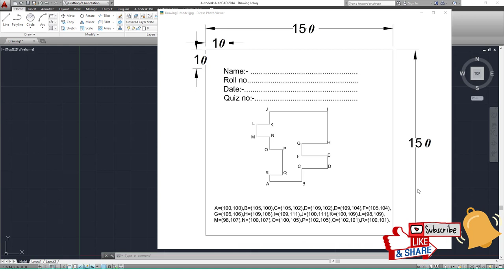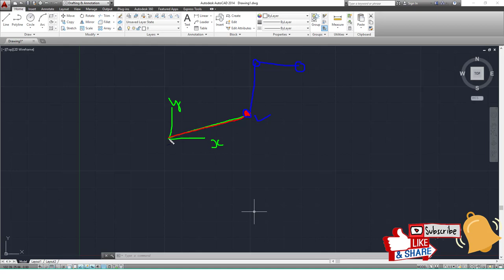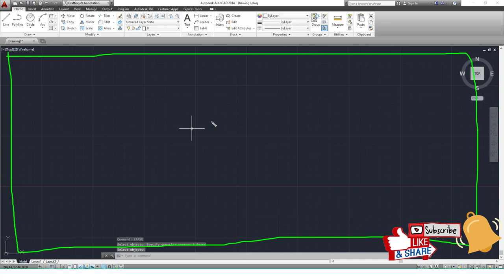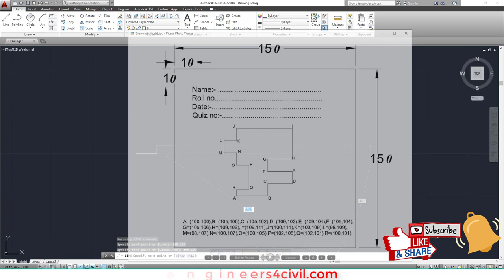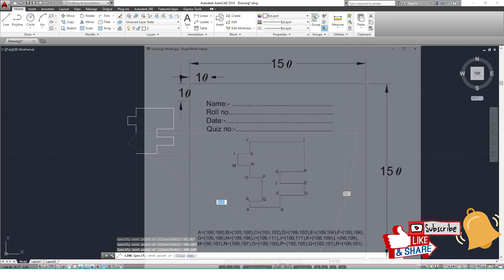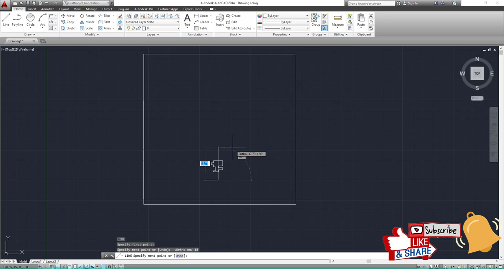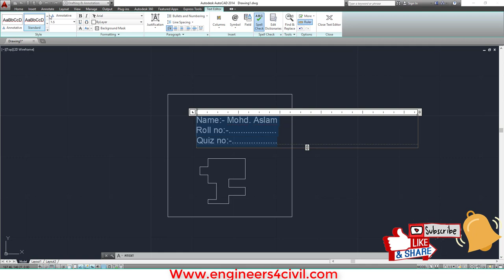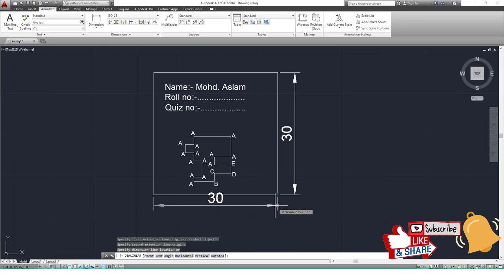Autocad Tutorial coordinate system absolute